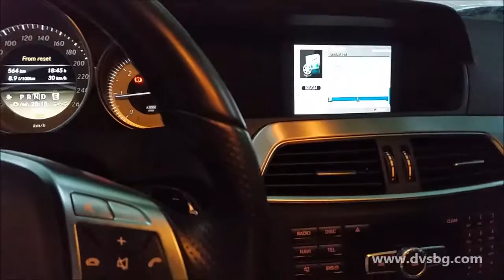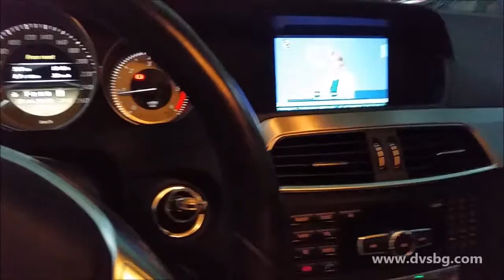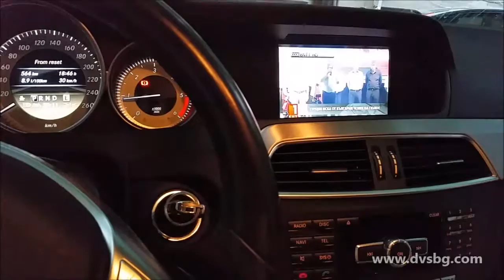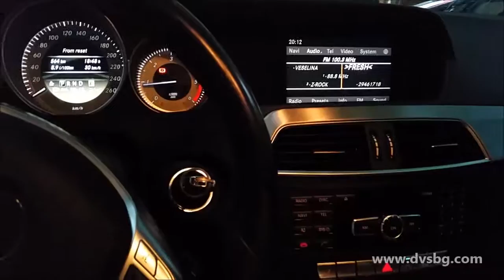Video interface for Mercedes Benz NTG 4 5 Comand Online NTG4 5 Audio 20 dvsbg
video interface for Mercedes vehicles generation NTG4.5 with Comand Online, Audio50 APS or Audio20. For connection of 2 different video sources (upgraded devices, for example DVD player, DVB-T tuner), 1 RGB source and 1 RVC.